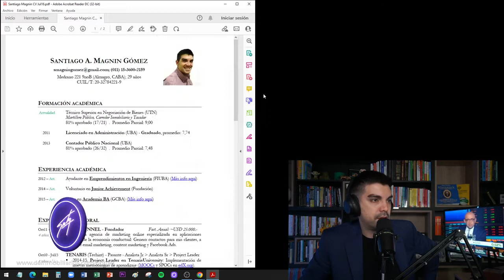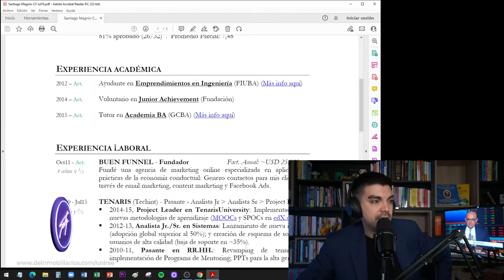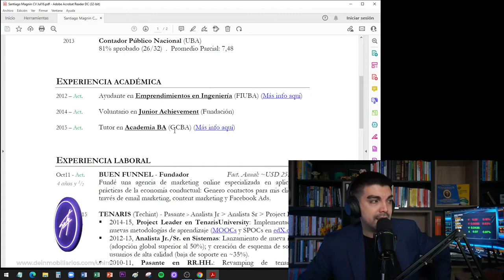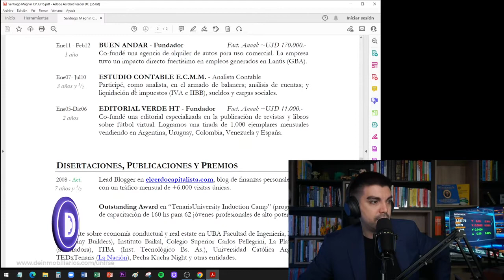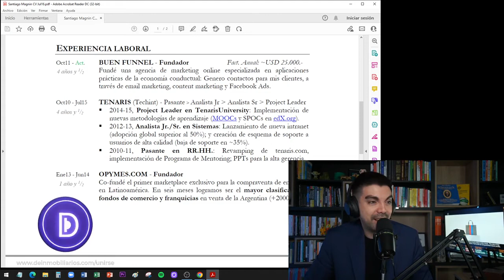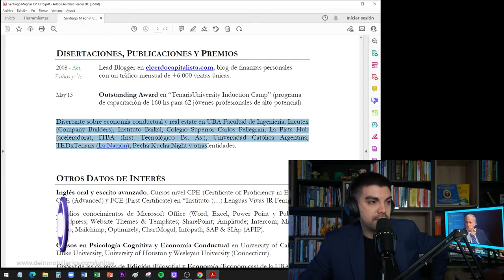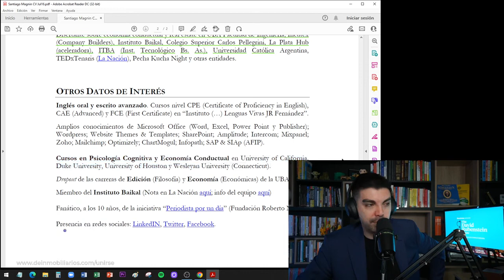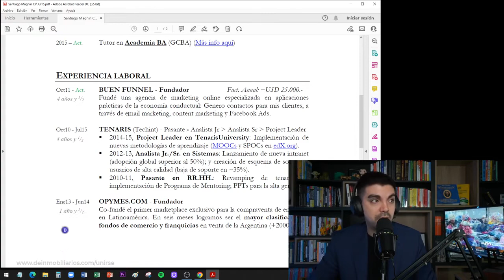Cómo hacer un BUEN Currículum Vitae con ejemplos 🚀📝